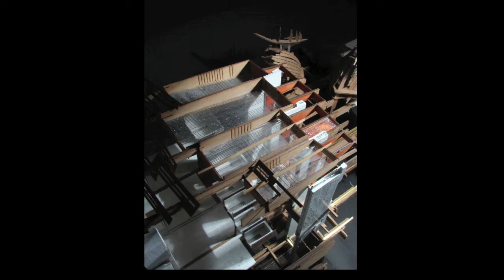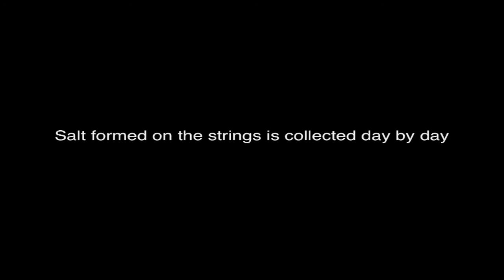Salt Beef Beigel Shop (by James Purkiss)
Salt Beef Beigel Shop
(by James Purkiss)

Mentors:
Penelope Haralambidou
Mobile Studio (Max Dewdney + Chee-Kit Lai)